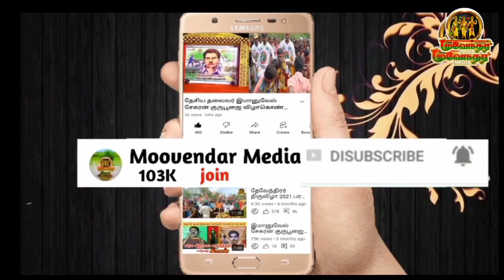திருச்சி பொன்.முருகேசன் மாநாடு தோல்வி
தேவேந்திரர் கொடுத்த அவமானம்
பாண்டியர்_TV லிங்க் 👇👇👇👇👇👇👇